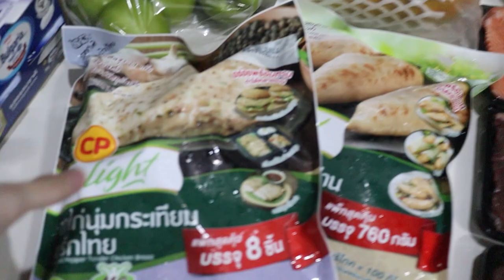How to ลดไขมัน ปั้นหุ่นลีนถาวร แบบไม่โยโย่ | DomeWoranart EP.2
ถ้าใครกำลังหาวิธีลดหุ่นให้ดูดีต้องดูคลิปนี้เลย!!!
EP.2 จากคนที่รักการกินมากกกกก
กับการฟิตหุ่นเพื่อให้สมบทบาท
“พี่รหัส” ในซีรี่ย์ทฤษฎีรัก

โดมจะมาบอกวิธีดูแลรูปร่างของโดม พร้อมบอกเคล็ดลับดีๆ ที่ทุกคนสามารถนำไปปรับใช้กันได้นะคร้าบบบ
*** subtitles click CC! ***

ลิ้งสำหรับท่าเวทเทรนนิ่งนะครับเอาไปเล่นกันได้